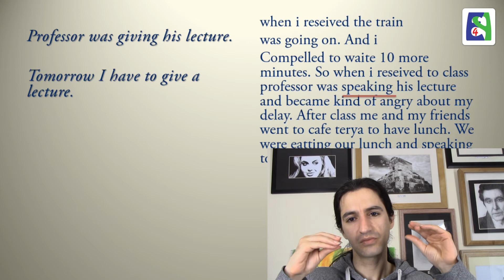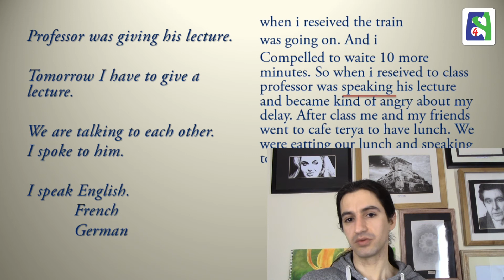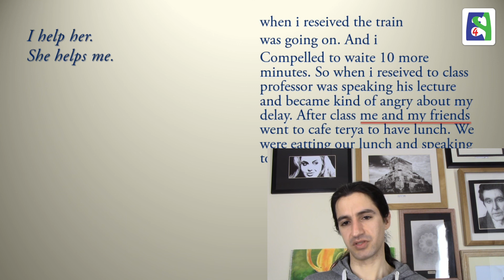A One to One Lesson Part 6 یک تمرین دو نفره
در این ویدیو به بررسی نوشته ی یکی از بیننده ها در حضور خودش پرداخته ام. این ویدیو با آگاهی دانش آموز ضبط شد و به منظور آموزشی مورد استفاده قرار میگیرد. درس ۴۴۱

In this video I check one of my student's writing in his presence. He was aware that the video is getting recorded and agreed to have it published.
Lesson 441

Skype: english4persians